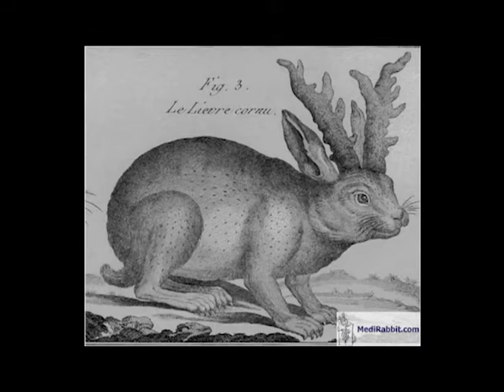Episode 51: You Had Me at Jackalope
On this episode, cancer rabbit scientist, Tom, and practical joker taxidermist, V, take to the trails of the Wyoming badlands to track down the elusive jackalope only to get their hands covered in jackrabbit melanoma. Tom renounces his 1/1028 African American heritage over the recent Black Lives Matter missteps, and V votes yes on jackalope legislation in the Wyoming State House of Representatives.